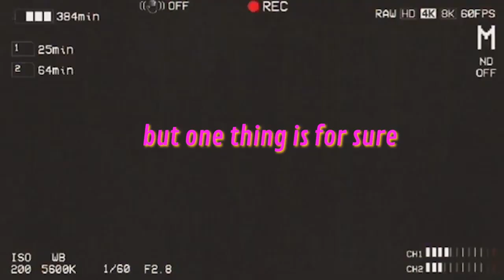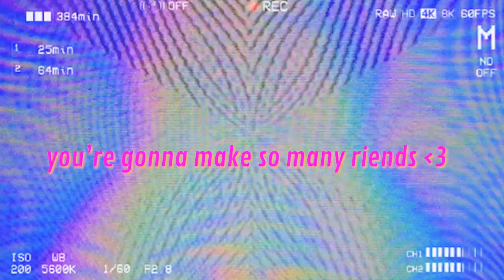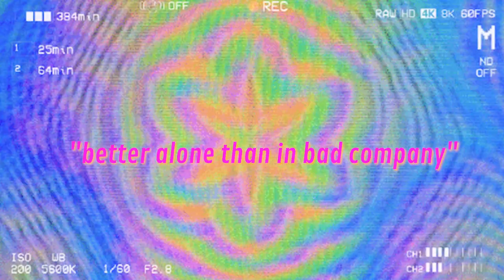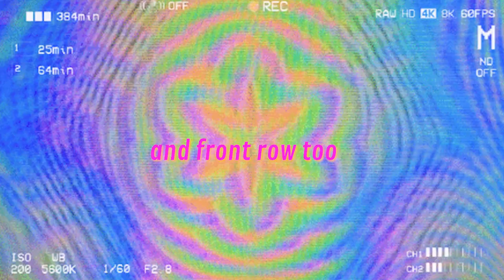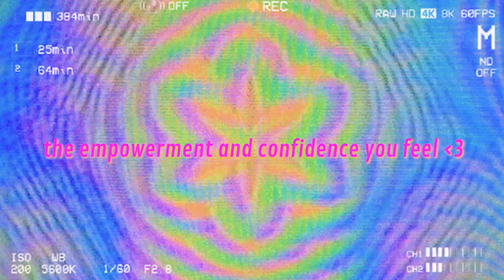how to be more independent and go to concerts alone :)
hey bbs happy 2023!! so as the good aquarius im (lol) i love doing things by myself like going out, traveling, and concerts ofc. i know it can be scaring and you might have some anxiety over it, but i read somewhere the ony way to beat anxiety is by facing it. every time i do things by myself i feel so much more empowered and confident, so i hope this video of how to be more independent and go to concerts alone helps you out, there are a few reasons, tips and advices on why i love it :))

intro: 0:00
freedom: 1:16
make friends: 2:32
"better alone then in bad company": 3:43
easier to get backstage: 4:26
and front row too: 4:47
confidence: 5:34